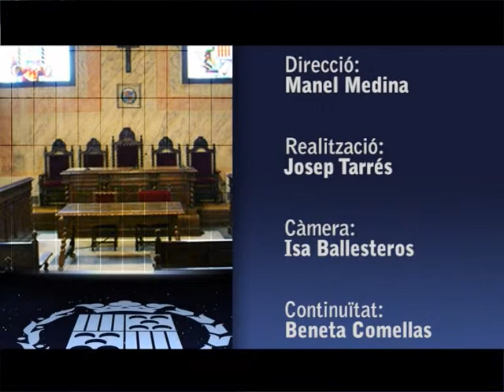Ple Ajuntament de Berga 8 maig de 2014